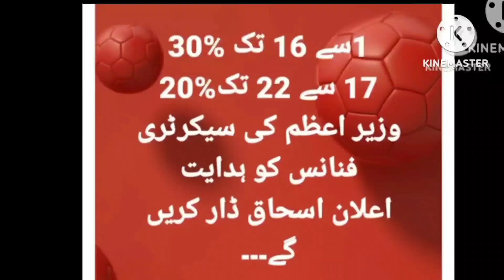سرکاری ملازمین کے تنخواہوں اور پنشن میں اضافہ// سارے الاؤنس ڈبل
As per the Daily Dunya newspaper dated 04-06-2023, there are Three Attractive Salary Packages BPS-01 to BPS-22 Employees Budget 2023-24 Proposals. As per the news, the employees may get a 20%, 30%, or even 50% increase in salary in the Budget 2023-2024. In addition to that the Government employees of Pakistan may get an increase in Medical Allowance and Conveyance Allowance @ 100% of their existing CA and Medical Allowance. They may also get an enhancement in HRA and an Increase in the Rental Ceiling for Hiring Accommodation. The pensioners may have an increase @ 20% of their existing pension.
As per the news, Finance Minister is working on making a budget and its proper allocation as per need departments. The finance will be allocated on the basis of the financial condition of the country and the pressure of inflation.  The cabinet also suggests increasing the 20% pension of all retired government servants. The pensioners also need relief